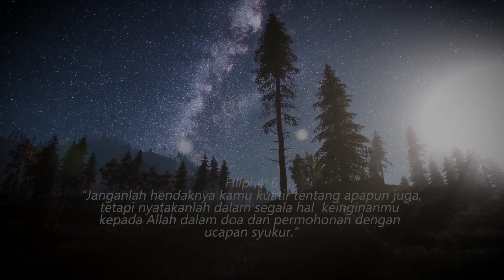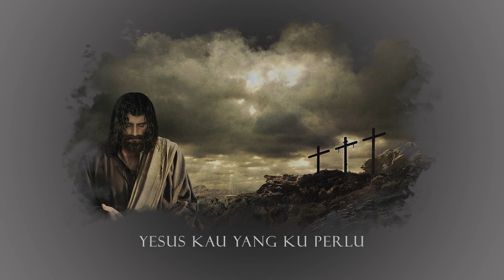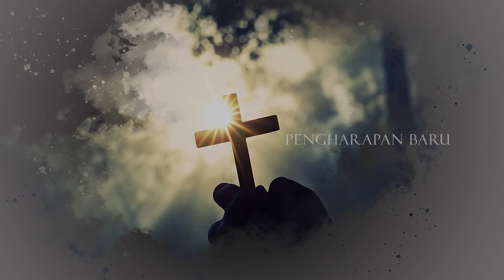Yesus Kau yang Kuperlu - Letjie Sampingan (Official lyric video)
Lagu "Yesus Kau Yang Kuperlu" terdapat di album JalanMu Tak Terselami

kasihMu kuasaMu
tercurah bagiku
membuat ku mengerti
berharganya hidupku

sekarang ku bersyukur
atas semua kebaikanMu
hidupku bagiMu
Kaulah harapanku

Kau berikan kekuatan
saat ku jatuh Kau mengangkatku
kekuatanMu memberikan ku pengharapan baru
YESUS Kau yang ku perlu